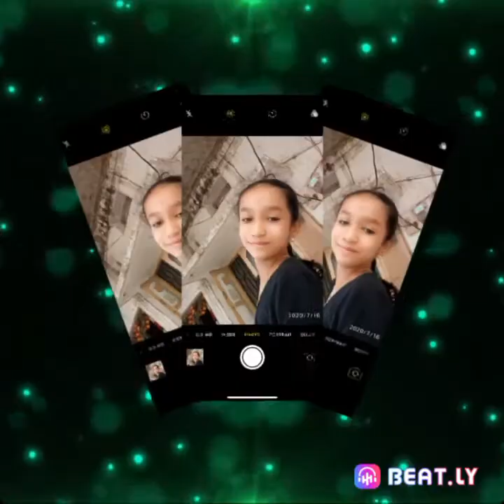Cherry berry vlogs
# beatly